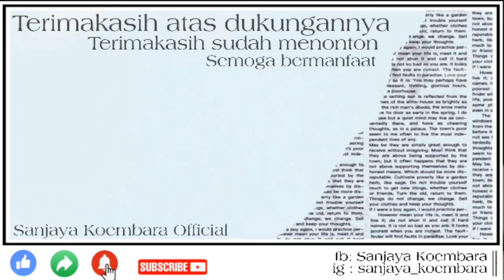KONDISI DIMANA DIRI KITA HANYA FOKUS PADA PENILAIAN ORANG LAIN | Lelah selalu mengharap tuk dihargai